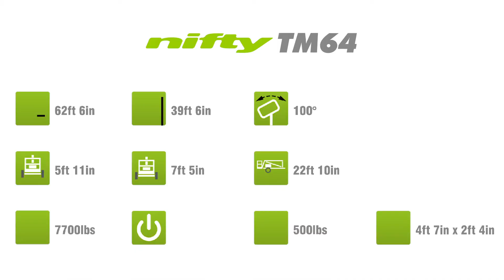TM64 Snapshot | Trailer Mounted Cherry Picker from Niftylift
The Nifty TM64 towable cherry picker has one of the largest unrestricted working envelopes in its class.

The TM64's special boom design makes it ideal for working near walls or buildings. A single control allows its platform to move vertically while remaining parallel to the job, saving time and improving efficiency.

Platform rotation provides the TM64 greater maneuverability in the air and its fully proportional controls give the user precise control when positioning the platform, even on hard to reach jobs.

Hydraulic outriggers make it quick and easy to set up and its traction drive system, operated from the platform, allows the TM64 to be positioned on-site with minimal effort.